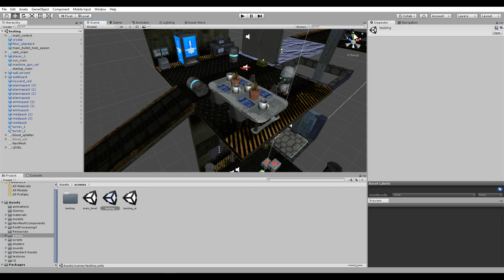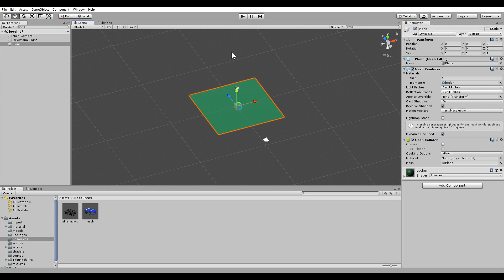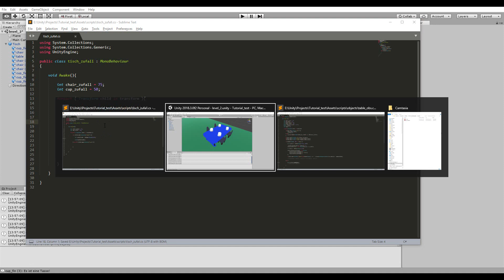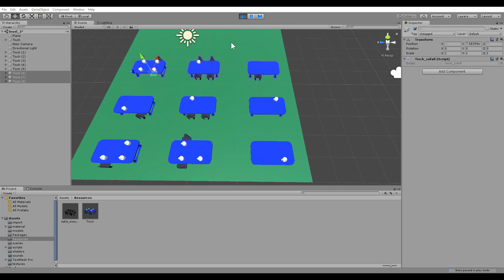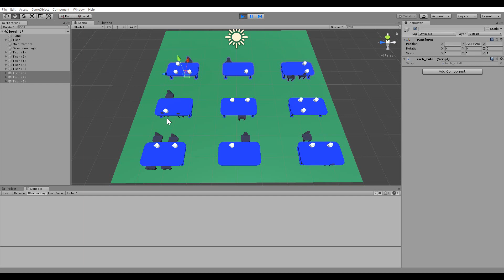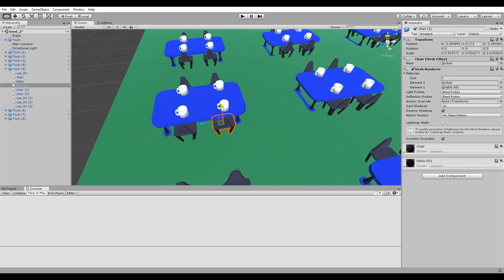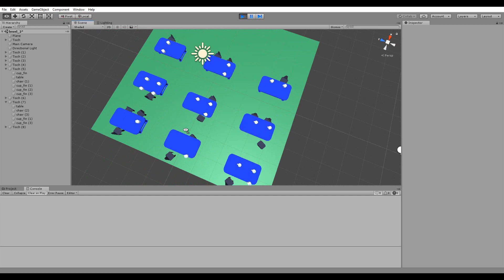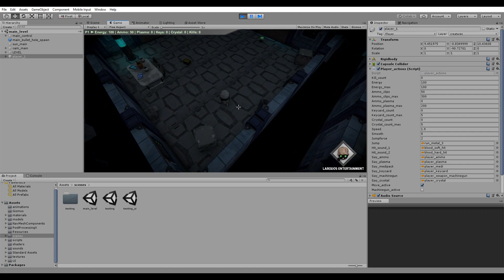Zufallsobjekte - Unity Game Engine Tutorial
In diesem gewohnt exquisiten Video lautet das Motto "Tischlein, deck dich!" :-)
Hier zeige ich Euch am Beispiel eines Tisches mit ein paar Stühlen, wie man ein wenig Dynamik in die eigenen Levels bekommt, ohne viel dafür tun zu müssen. So bleibt es abwechslungsreich und das gefällt natürlich auch dem Verbraucher.

Ich empfehle mich - Viel Spaß! :-)

Ist der Daumen oben, wird man Euch loben =^.^=

► Ihr findet mich auch auf Twitter - Folgt mir!